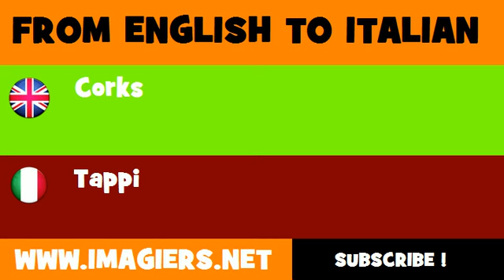How to say Corks in Italian